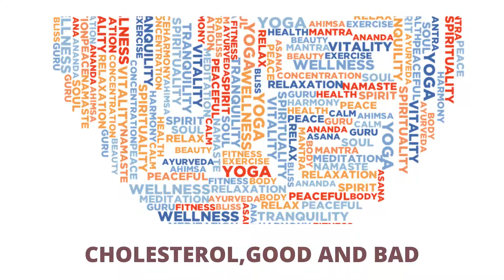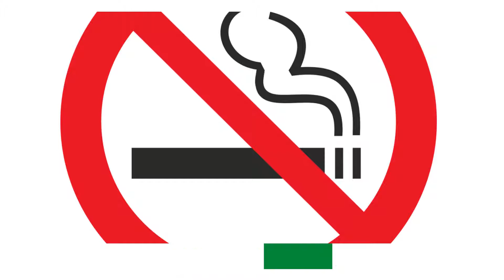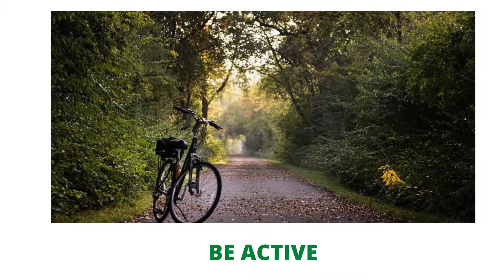CHOLESTEROL,GOOD AND BAD!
Want to know more about cholesterol? We do need them though! They are not all that bad,but do in moderation...